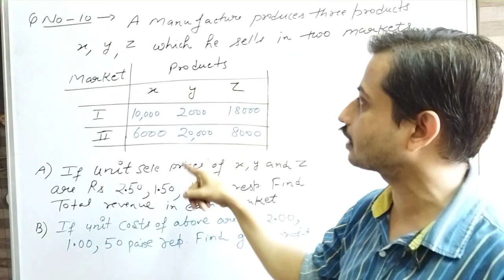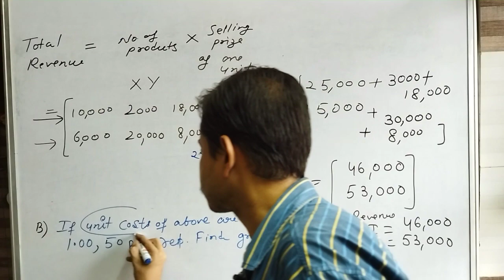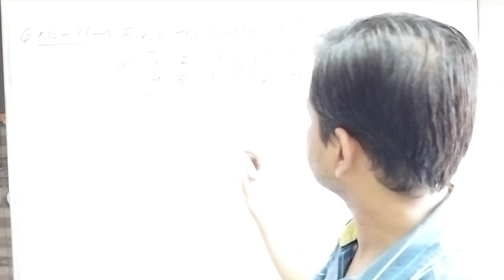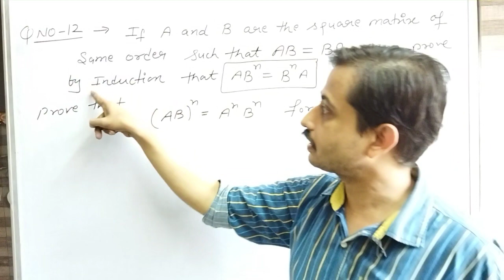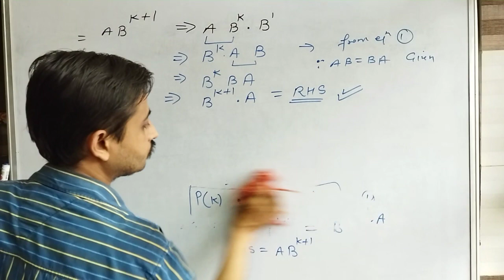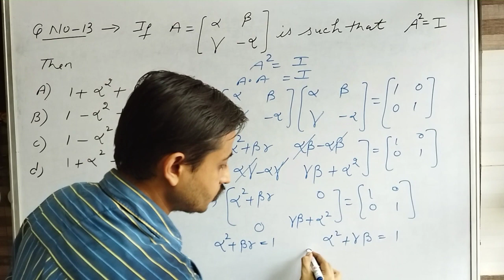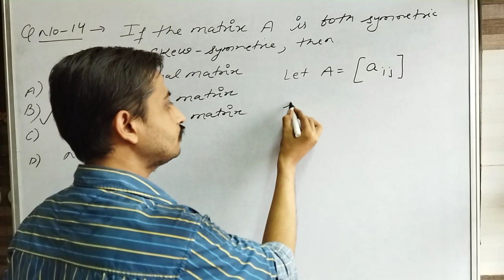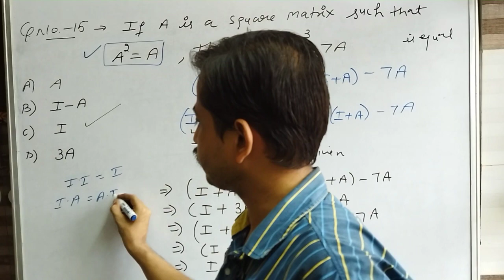class 12th |ncert maths |ch-3 |matrix |miscellaneous ex |part 2